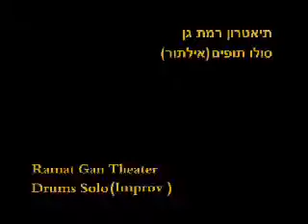Drum Solo classic